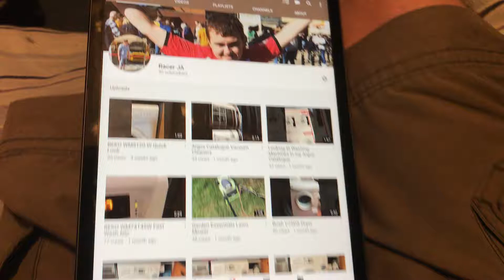50 Subscribers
I’ve recently hit 50 subscribers here on YouTube thank you everyone here’s to many more